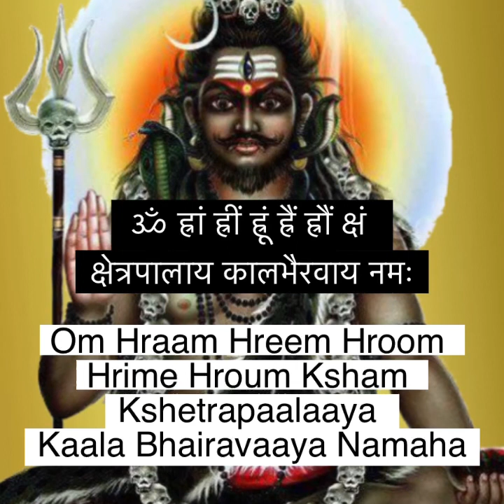Kala bhairava Moola Mantra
Bhairava (Maha Kala Bhairava) (Sanskrit: भैरव, lit. frightful) is a Shaivite deity worshiped by Hindus. In Shaivism, he is a fierce manifestation of Shiva associated with annihilation. In Trika system Bhairava represents Supreme Reality, synonymous to Para Brahman.
Do you want to buy an exclusive copy of this Mantra? Please go through the below link: